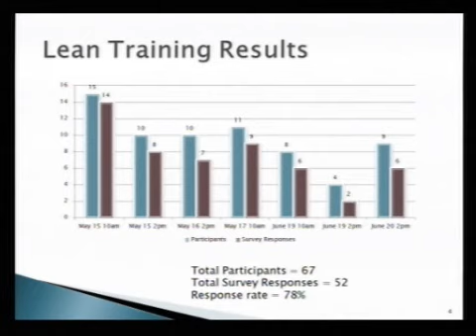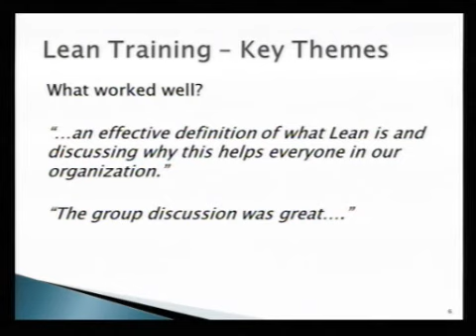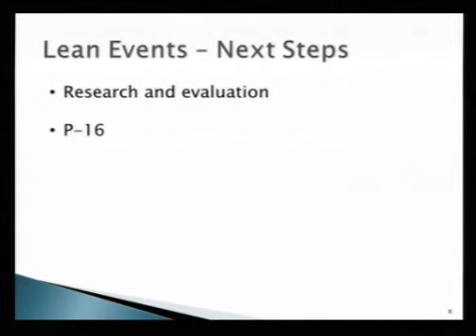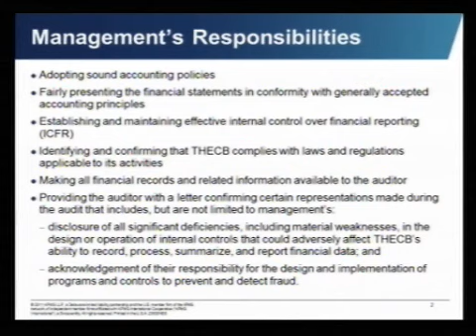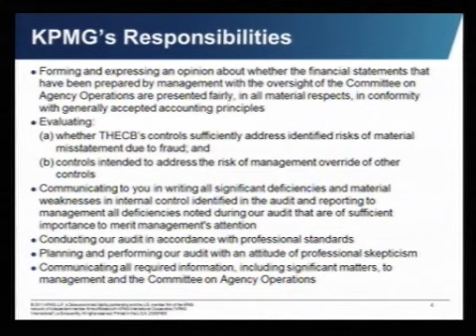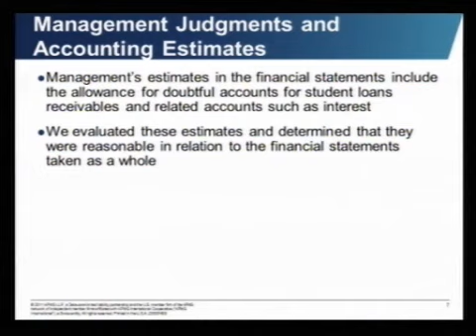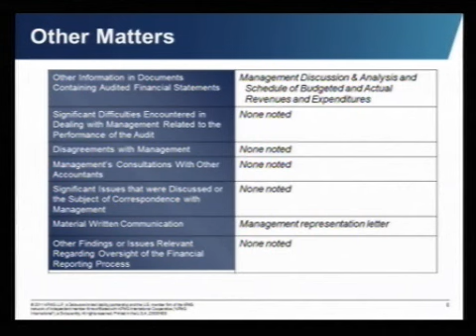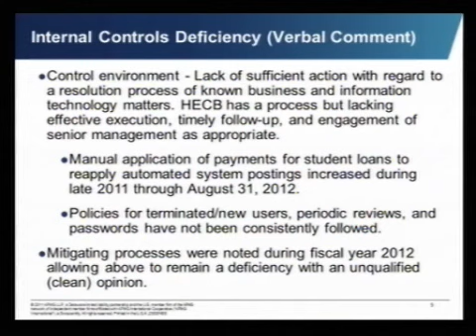Agency Operations Committee Meeting July 2013